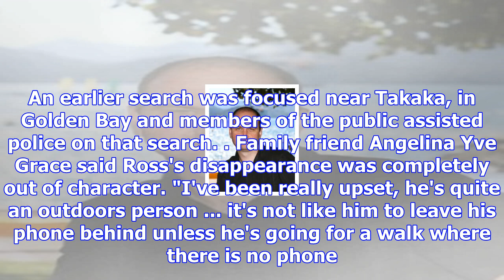Marlborough man still missing after helicopter search over west coast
ANAN ZAKI Last updated 11:37, November 7 2017 The latest helicopter search for Colin Ross was unsucc...